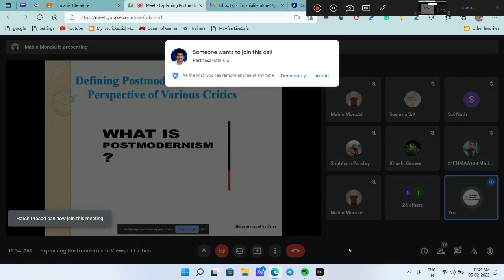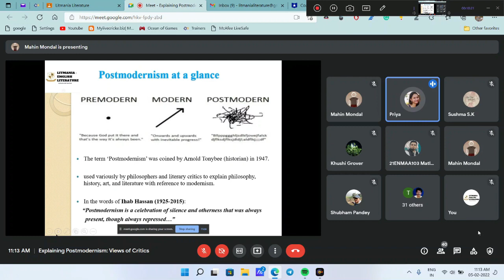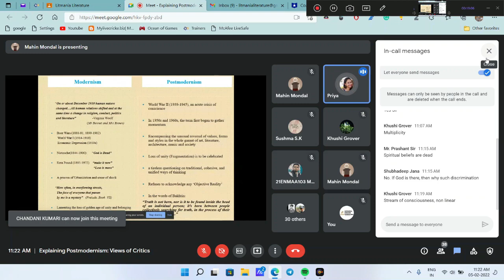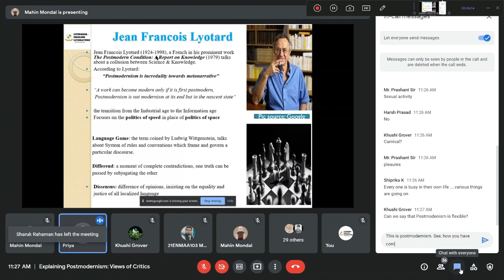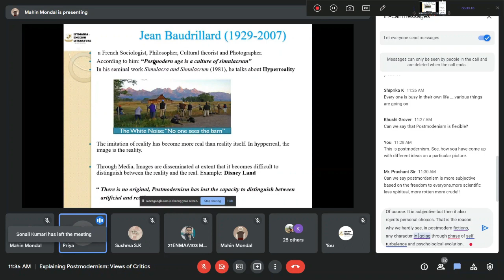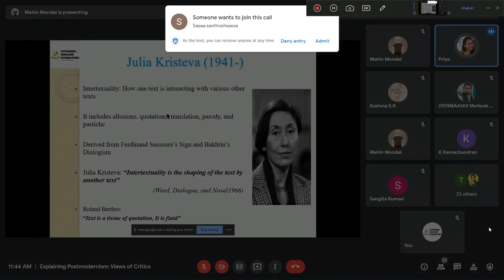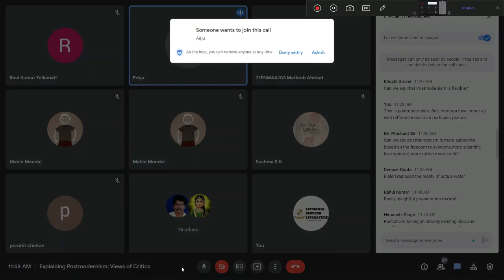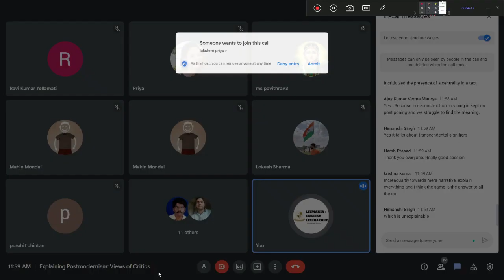Explaining Postmodernism: Views of Critics| UGC-NET| GATE| LITMANIA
Resource Person: Priya Sharma (Research Scholar at BHU, JRF, GATE)